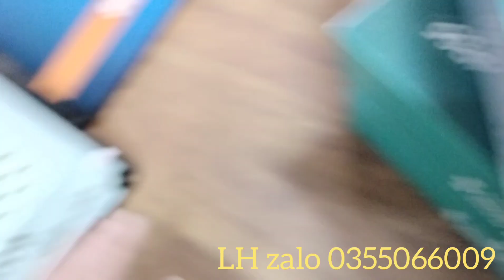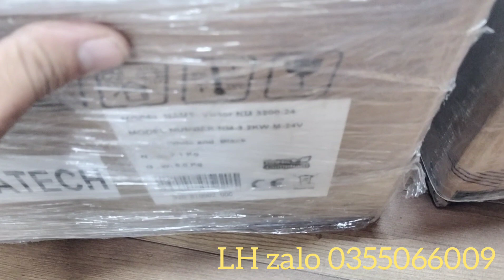Hòa lưới bám tải Thinkpower / Hybrid Segatech sẵn kho giá tốt nhất thị trường . LH e ạ 0355066009